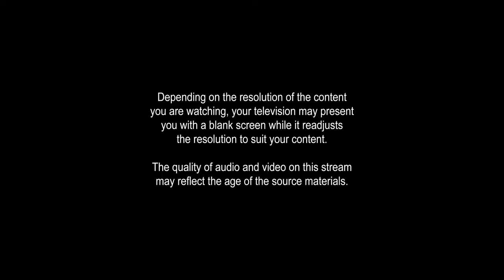Plex Home Theatre w/ Warning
Created this using After Effects with Element 3D and put together in MAGIX Vegas!

Sound Used: Columbia Tristar DVD (from the early 2000's)
For entertainment purposed only! All rights owned by Sony Pictures Home Entertainment: